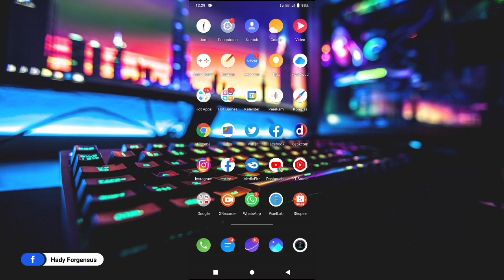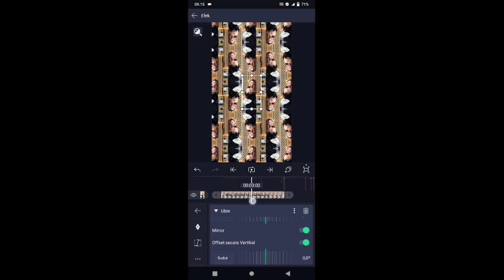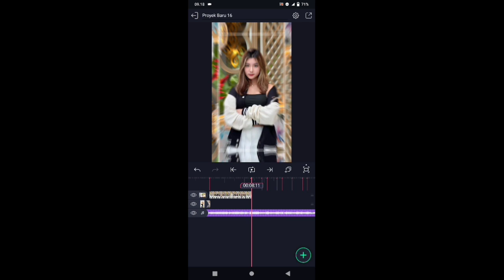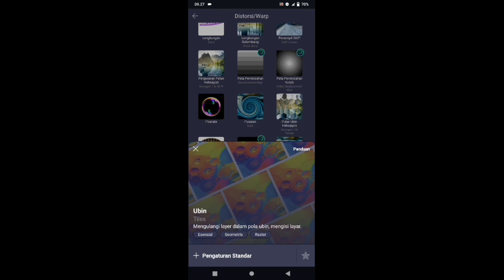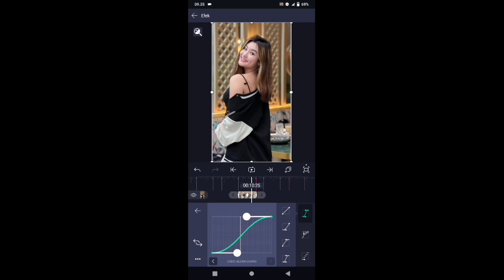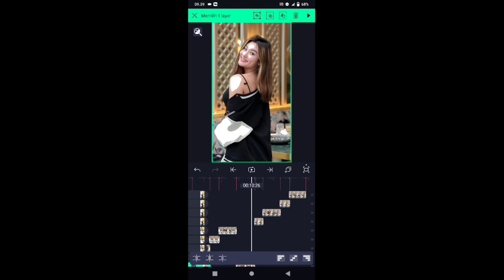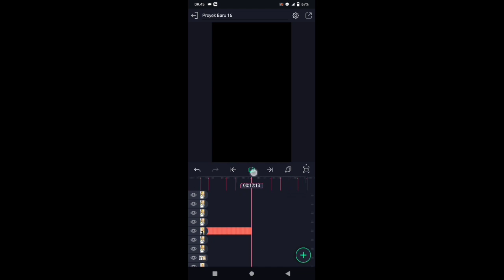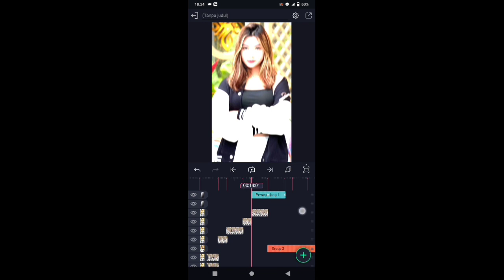TUTORIAL JEDAG JEDUG ALIGHT MOTION || DJ KANE CIKUYA LEBAK TREND TIKTOK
Jika kalian suka😍 dengan video ini Support Saya dengan Like👍, And Subscribe🔴 Karena 1 Subscriberlah yang Membuat saya Jadi Lebih Semangat Berkarya, Dan Jangan lupa Share🔃 Ke teman2👬 yang lain ya..

⚠️Detik2 beatnya sudah saya sediakan di dalam videonya

💠BAHAN-BAHAN DI KOLOM KOMENTAR💠